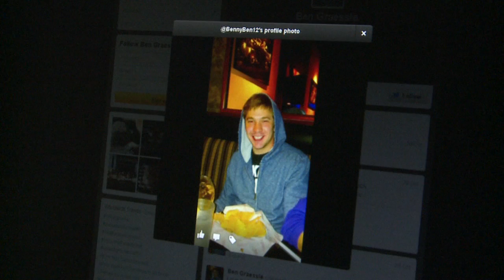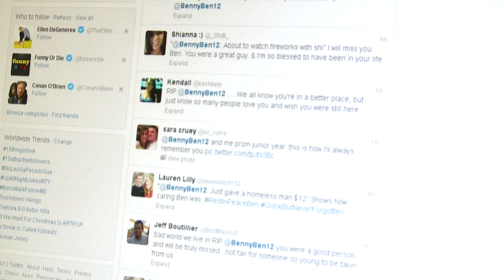Neighbors Detail What They Know About Late Night Murder news reel package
This is incomplete, a live stand-up happened in show.